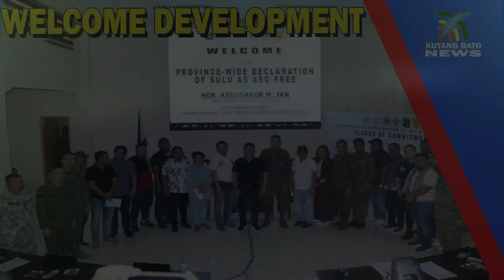WELCOME DEVELOPMENT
MILG - BARMM WELCOME DEVELOPMENT ANG PAGDEKLARA SA SULU NA ASG FREE NG MILITAR PULISYA